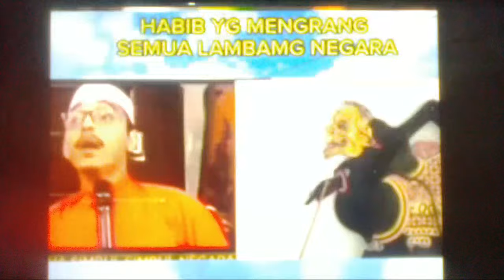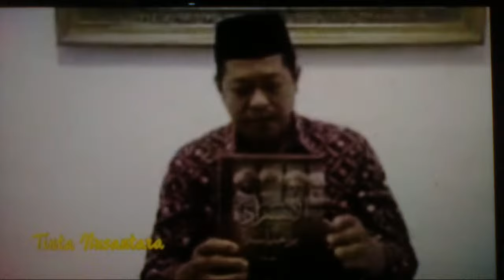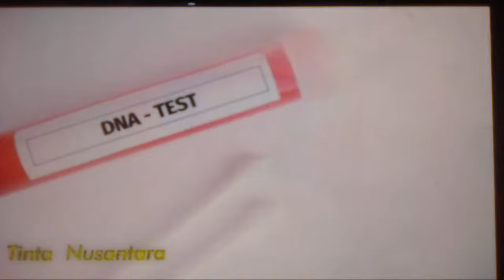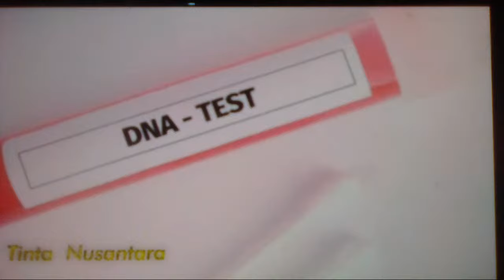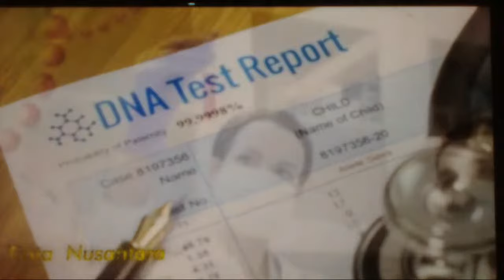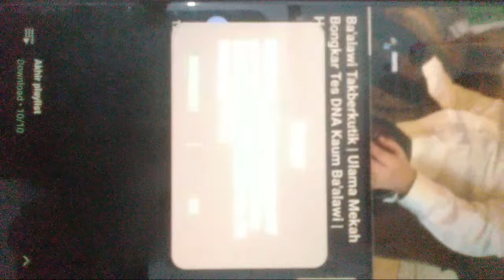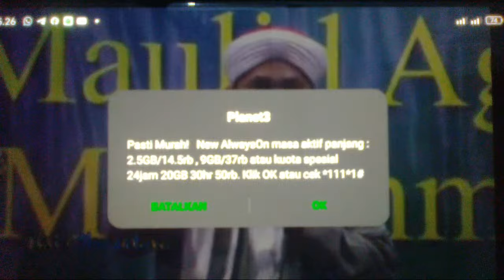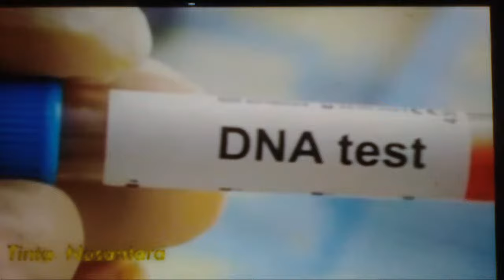DETIK DETIK PRABOWO GEPREK RlZlK ! HABIB RlZlK MALU 29 TURUNAN, HABAIB BAALWI BUKAN TURUNAN NABI SAW